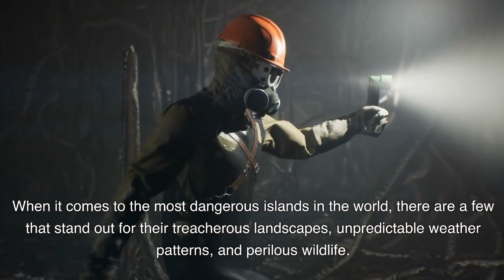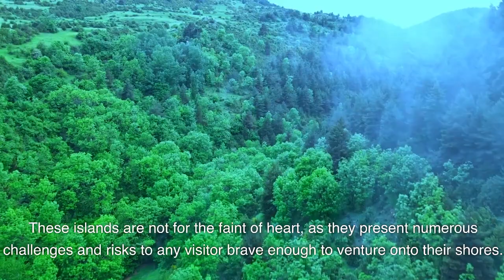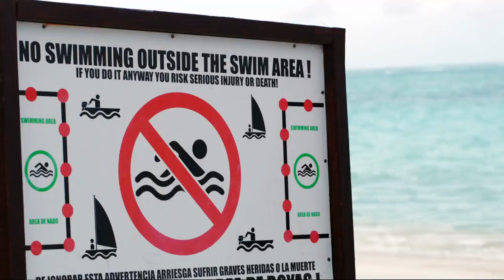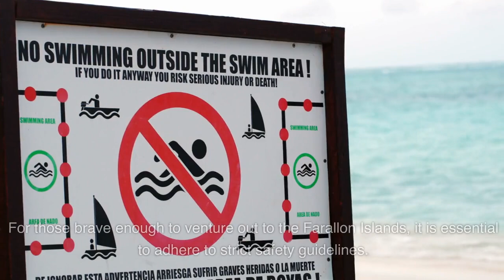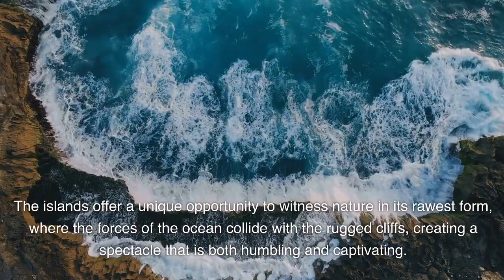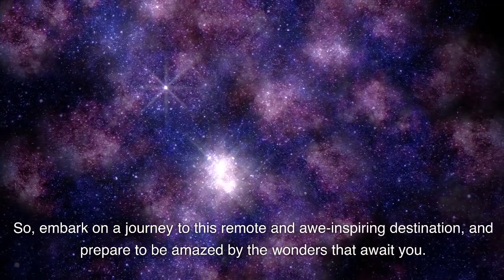Most dangerous islands that you can't visit